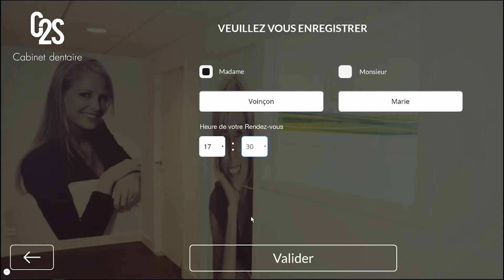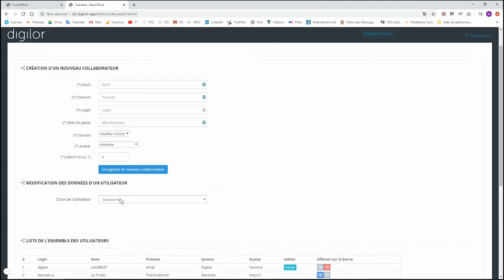Application tactile Cabinet dentaire C2S